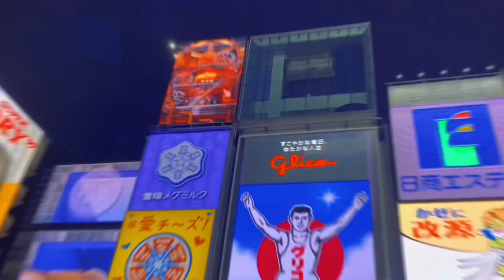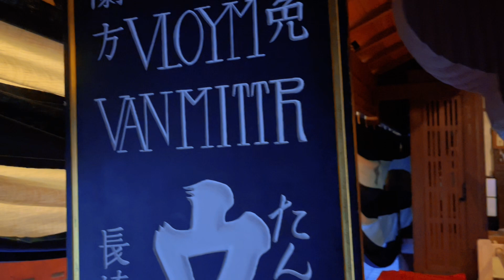Osaka, Japan Ep4 - Masuk Museum Osaka, Perkampungan Lama Jepun, Pakai Kimono Murah.